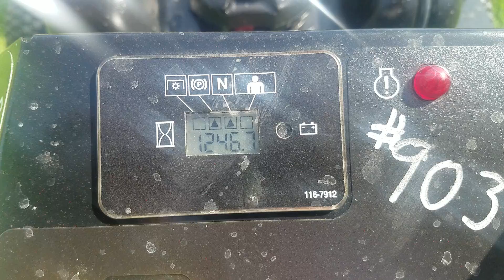2015 Exmark Turf Tracer! Walk Around Inspection.